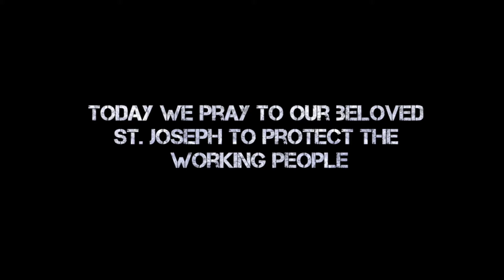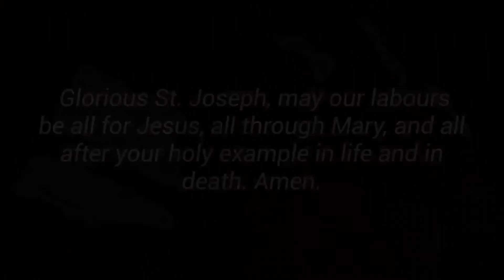IGNITE DAY 43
IGNITE DAY 43 - Prayer to St. Joseph: Patron of Workers

Today we pray to our beloved St. Joseph to protect the working people